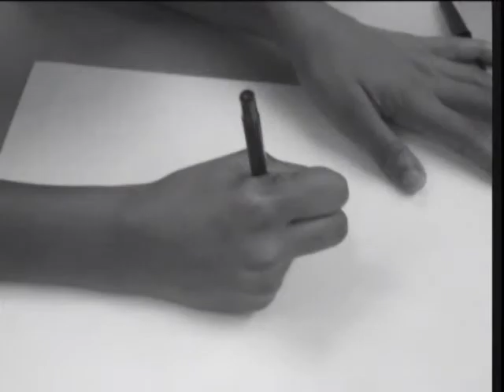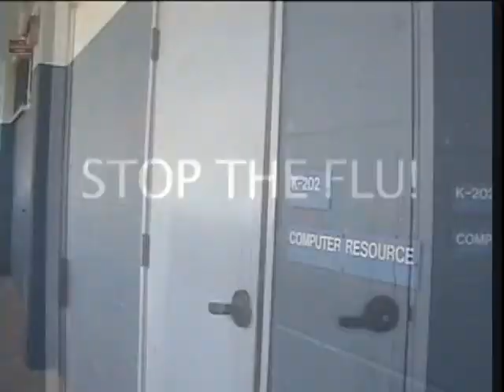SFAS_Winners.wmv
2009 Olelo Youth Xchange "Stop Flu at School" Winners